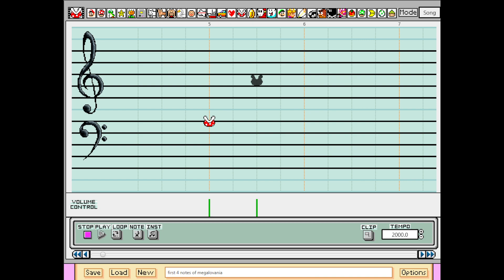The First Four Notes Of Megalovania - Super Mario Paint [April Fools 2024]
Interested in Mario Paint Composer or Super Mario Paint? Then join the Mario Paint Hangout Community Discord!
This song was not made for the Mario Paint Hangout's Secret Santa event!

And hey, if ya like, maybe toss a coin my way so I can keep making stuff.